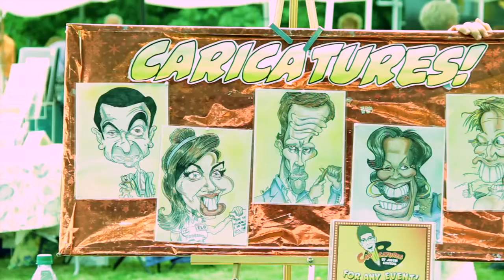Dublin Days Festival - Dublin - New Hampshire Tourism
The annual Dublin Days festival had a free petting zoo, a barbershop quartet, homemade ice cream from an antique churn, caricatures by Justin Contois, rare Newfoundland ponies, and much more.  Come along with me as I discover this hidden little gem in New Hampshire.

You can find all my free unpublished and private videos over

To find out more about the rare and endangered Newfound Ponies check out Villi Pony Farm.